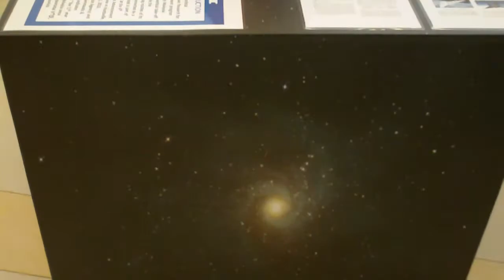1st MXI VTOL suborbital spaceplane conceptual model exhibited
MXI is the VTOL (vertical take-off & landing) SSS (small suborbital spaceplane) being researched by Space Tourism Society Malaysia Chapter under the M-R2D2 (Malaysian Research for Rocketplane Design & Development) program for suborbital tourism. MXI's VTOL capability is due to the computerized synchronization of the twin vectoring nozzles of its single jet engine at the rear of the engine, and a lift fan physically connected to the jet engine via a rotating shaft at the front of the engine. To climb near vertically to 100km altitude, MXI will be using 2 rocket engines to be installed in line with and rear of the jet engine, creating a configuration CLDT (centerline different thrust) of the jet engine and rocket engines. An obvious feature in the overall design of MXI is the application of flatplane aerodesign concept where the fuselage and wing are of flat surfaces specially design for high velocity linear (straight line) flight and unpowered glide from higher to lower altitudes. Being an SSS, MXI will be a single pilot operation spaceplane carrying 2 passengers or 300kg of scientific research. At the time of uploading, the 1st MXI conceptual model is being exhibited at MISTI Johor 2010 in Malaysia.